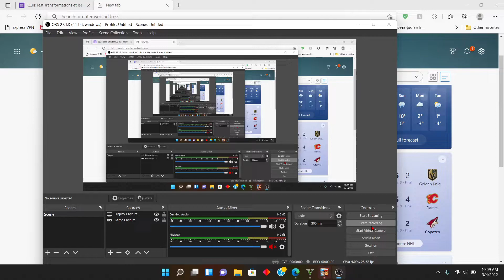UNLOCKING CHARLIE ON SUBWAY SURFERS! | [Boss] O.L.E.G Gamingz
I love this music!